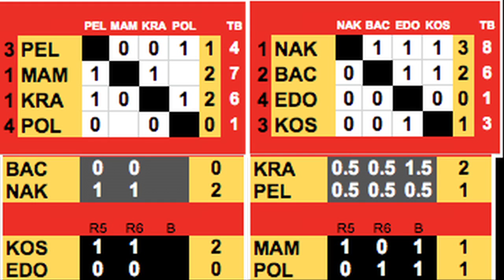Geneva Chess Masters - Closing ceremony film